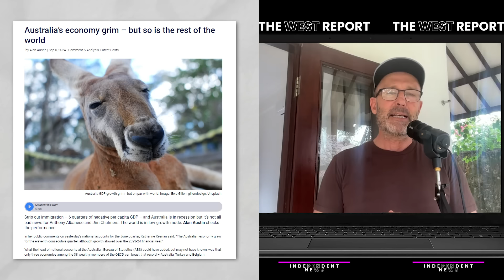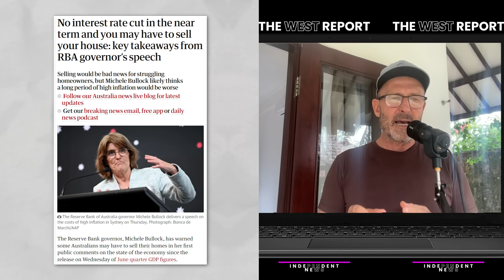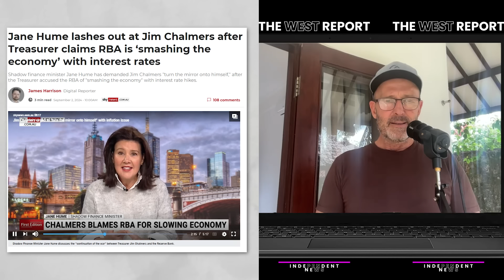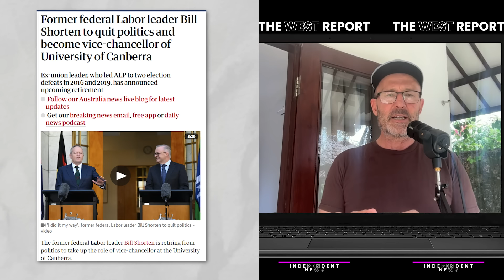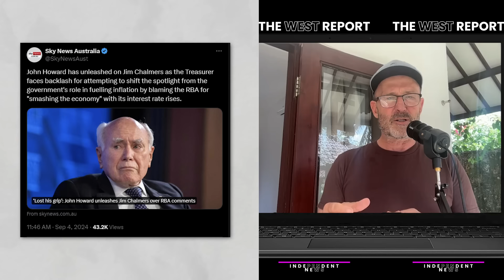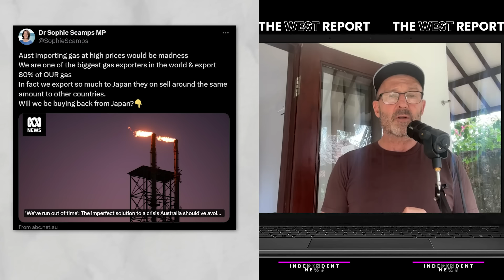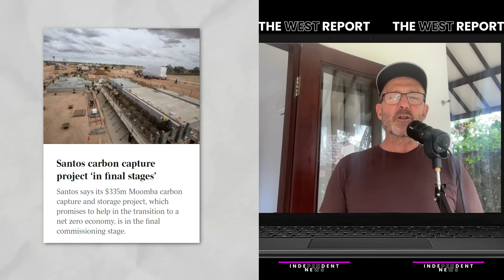Sell your homes, let's fight inflation! | Scam of the Week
A brawl over the economy! And Bill Shorten, John Howard, Jim Chalmers, the RBA's Michele Bullock and more ... like the epic Carbon Capture & Storage Scam!